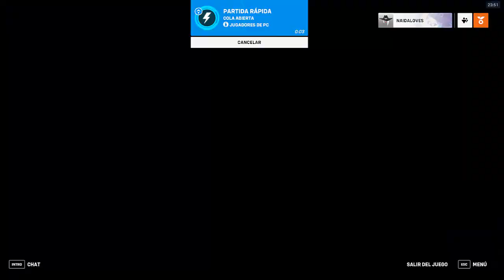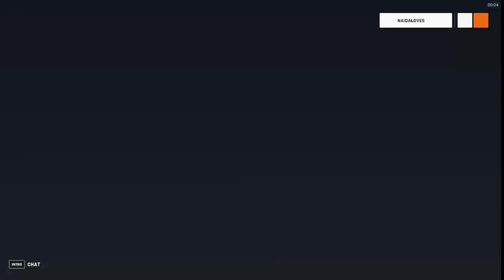MERCY I ESTAN A SALVO CONMIGO I OVERWATCH 2